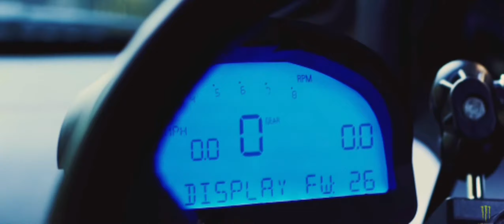Vaughn Gittin JR. and Daigo Saito Battle Drift 🚘🏁💨